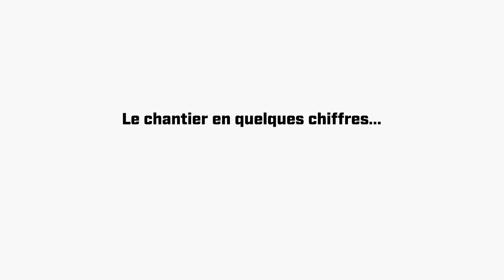Futur site de la Commission européenne au Luxembourg: un chantier TRALUX avec les outils SATECO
Découvrez aux côtés de Jean Savoca, chef de chantier Tralux, le futur site de la commission européenne qui devrait ouvrir ses portes au Luxembourg d'ici 2024!
Quelques chiffres sur le chantier Jean Monnet 2 :
- 8 grues,
- 140 000m2 de plancher à construire,
- 5 bâtiments,
- 200 personnes au quotidien,
- 160 banches SATECO pour 1 000 m2 de coffrage, 300 poteaux par niveau… C'est un parc de matériaux SATECO complet qu'utilise Tralux sur ce gigantesque chantier : des BOX pour les murs et les poteaux jusqu'à 8 mètres de hauteur; des sous-hausses associées à de la rehausse pour concevoir les poutres, de la PCA et PCE pour les cages d'ascenseur et d'escalier et des passerelles P3DP réduite d'1,20 mètre d'encombrement pour s'adapter au chantier.